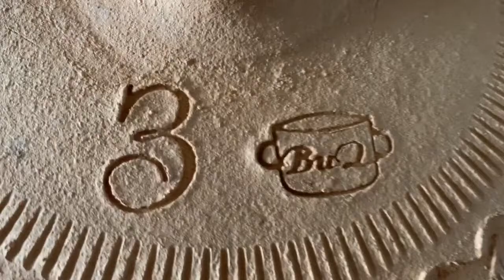Recept za DOMAĆI HLEB ispod SAČA | Zlakuška grnčarija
Ako ste se nekada zapitali kako da spremite PRAVI, domaći, sočni hleb koji savršeno ide uz kajmak (a i sve ostalo) - neće vam trebati veštine vrhunskih kuvara niti tajni začini. Tajna se krije u posudi - i to glinenoj, zemljanoj, crepulji. Najprirodniji način da zasladite sva čula, vas i naših najmilijih.

Kažite nam za koliko osoba želite da spremate u našim posudama, i šta je vaš izbor - lonac, sač, šerpa, đuvečara, tanjirača za roštilj ili pekica za hleb, i mi ćemo vam reći cenu i za koliko možemo da napravimo i dostavimo proizvod do vas. 👉
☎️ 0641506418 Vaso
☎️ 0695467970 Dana